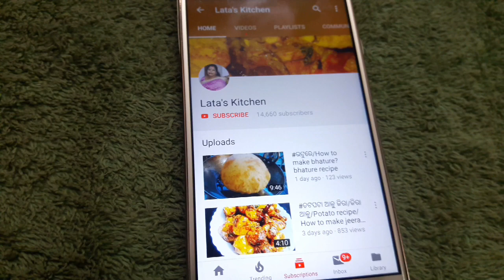ଲକଡାଉନ ଜଳଖିଆ#LOCKDOWN BREAKFAST RECIPE#BREAKFAST RECIPE#ODISHA BREAKFAST RECIPE#COCONUT PANCAKE WIT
BREAKFAST RECIPE,WITHOUT ONION GARLIC BREAKFAST RECIPE,ODISHA BREAKFAST RECIPE,COCONUT PANCAKE WITH CHANA DAL CURRY,WITHOUT ONION GARLIC CHANA DAL CURRY RECIPE,COCONUT PANCAKE RECIPE